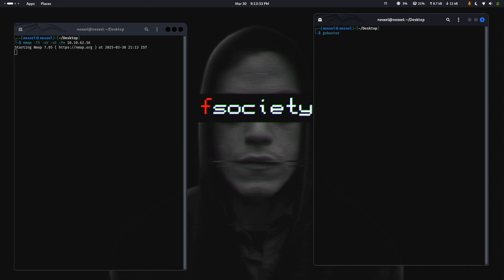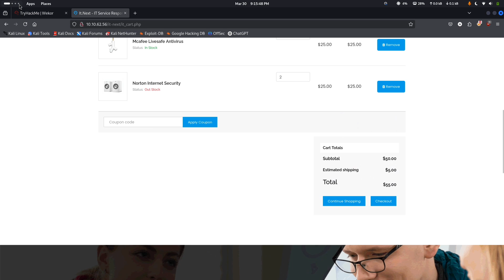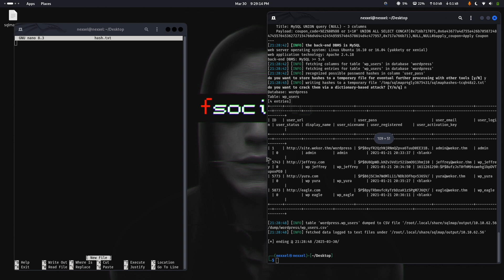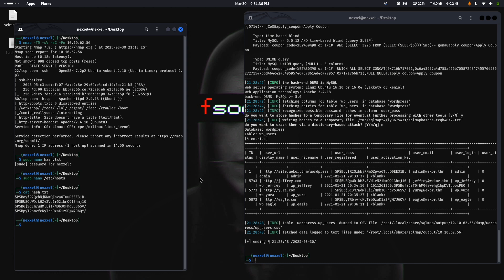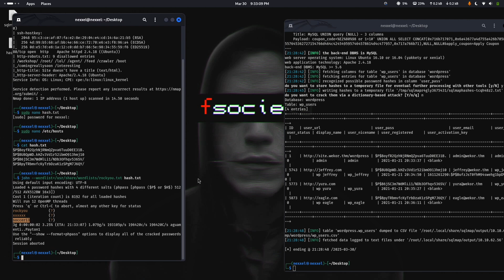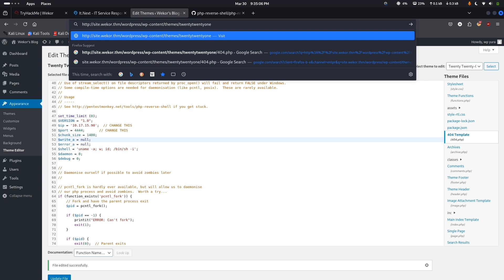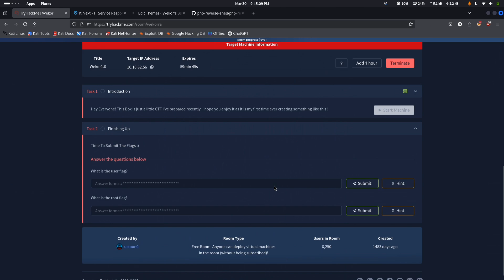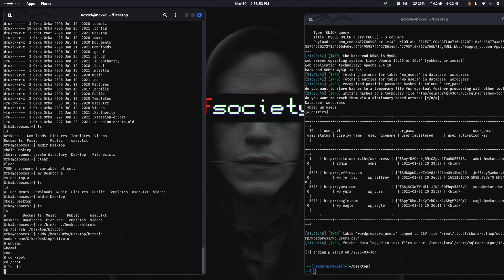Wekor TryHackMe CTF Walkthrough | Full Guide to Exploitation & Privilege Escalation 🔥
In this video, I provide a complete walkthrough of the Wekor CTF on TryHackMe, covering web exploitation, privilege escalation, and ethical hacking techniques used by penetration testers. If you're learning CTF solving, web hacking, or privilege escalation, this video will help you master essential hacking skills.
What You'll Learn in This Video:

✅ How to enumerate and exploit vulnerabilities in Wekor CTF
✅ Web exploitation techniques like SQL Injection (SQLi), XSS, and RCE
✅ Privilege escalation methods to gain root access
✅ Ethical hacking best practices and penetration testing techniques

This CTF challenge is perfect for beginners and advanced hackers looking to improve their penetration testing skills. TryHackMe is one of the best platforms to practice cybersecurity, ethical hacking, and Capture The Flag (CTF) challenges.